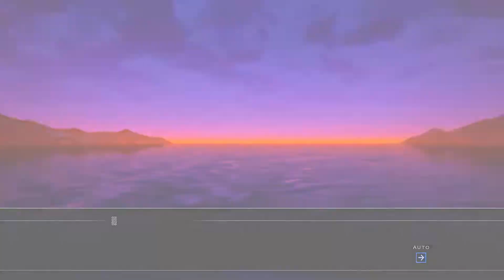Azur Lane: Crosswave - Looking For A Fight With The Sirens [PART #28]